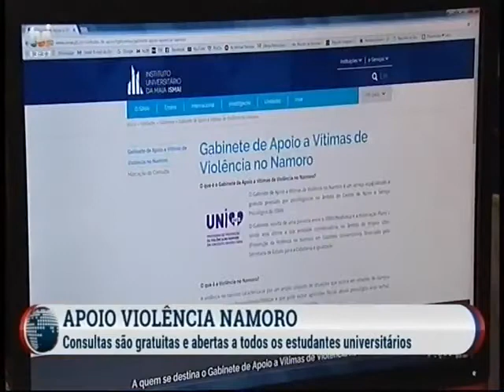Gabinete na U.Porto que apoia universitários vítimas de violência no namoro é único no país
No Porto há um gabinete de portas abertas para ajudar universitários vítimas de violência no namoro. Trata-se de um serviço específico, único no país. A Secretaria de Estado para a Cidadania e Igualdade diz que o projeto poderá estender-se a outras zonas do território.